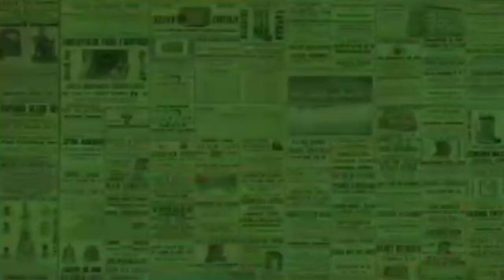HABIB JAFAR SAMBUT & BERTEMU DENGAN PAUS FRANSISKUS.